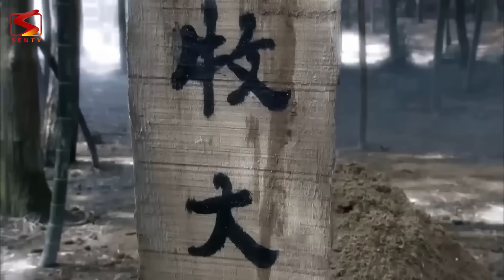THỜI KHẮC SINH TỬ - Tập 01 | Cực Phẩm Phim Hành Động Kháng Nhật Kịch Tính Nhất 2024 | Thuyết Minh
© Bản quyền thuộc về SENTV PHIM THUYẾT MINH
© Copyright by SENTV PHIM THUYẾT MINH and Partner ☞ Do not Reup